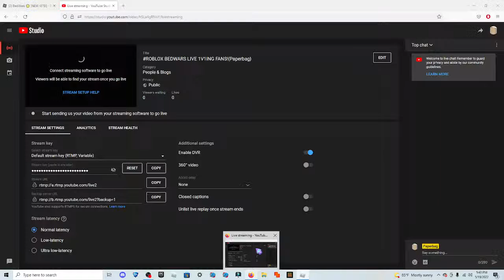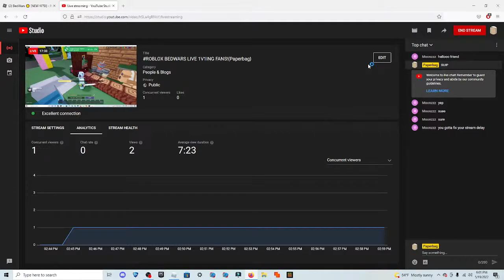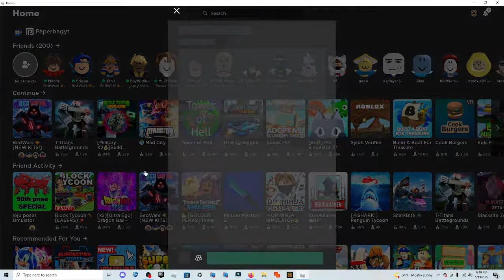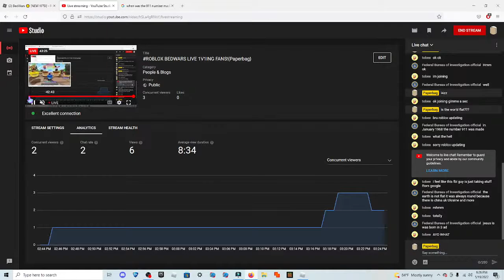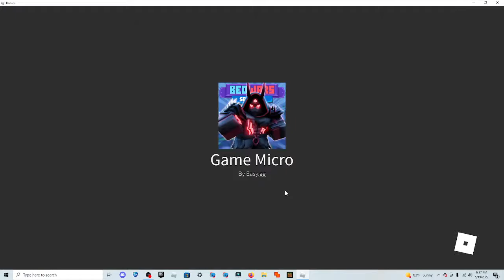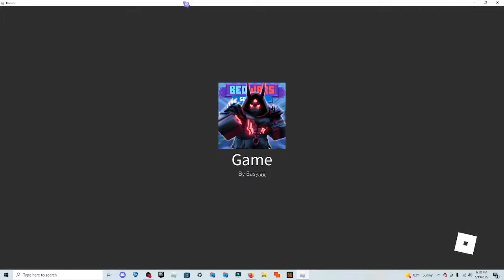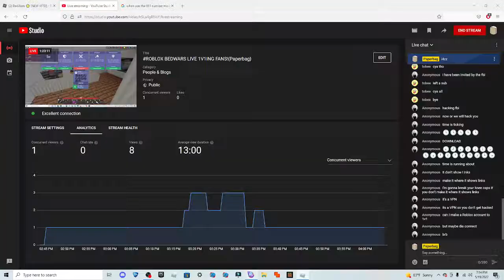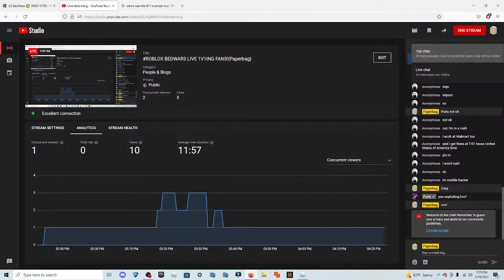ROBLOX BEDWARS LIVE 1V1ING FANS!{Paperbag}